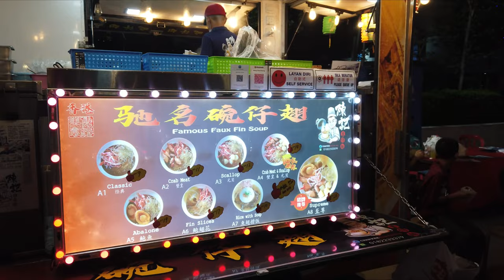[4K] A Walk Through The Petaling Jaya Mid Autumn Lantern Festival 2023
I arrived at Laman MBPJ along Jalan Yong Shook Lin as they were preparing lanterns for the participants to join the lantern walk around PJ New Town. Joining us for the walk was Rajiv Rishyakaran, the State Assemblyman for Bukit Gasing.

After exploring the food stalls, I joined the lantern walk through the streets of PJ New Town. It was a truly magical experience!

Overall, I had a wonderful time at the Petaling Jaya Mid Autumn Lantern Festival. It was a truly special event that celebrated the rich culture and heritage of Malaysia.